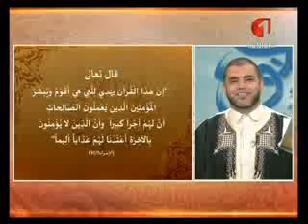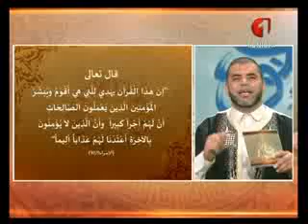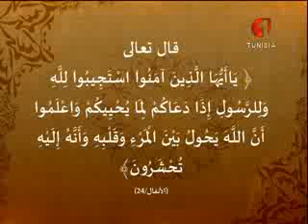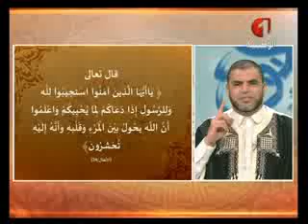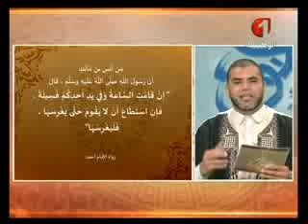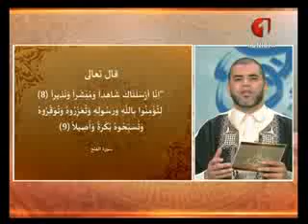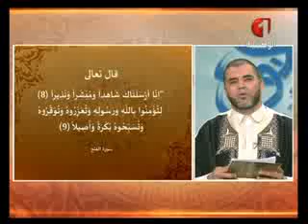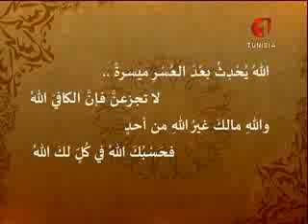حسن الكلام 25 04 2014